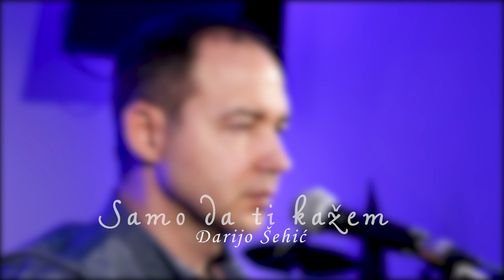Samo da ti kažem - Darijo Šehić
Autor muzike i teksta: Darijo Šehić
Aranžmani: Igor Kiš

Video produkcija: Saško Bogeski - Elion Media 2019
Snimljeno u Lifegate Beograd 2019
Album: Samo da ti kažem 2014

Zahvljaujem se Sašku Bogeskom i Elion media na inicijativi i nesebičnom doprinosu u izradi ovog materijala.
Zahvaljujem se Lifegate Beograd na ustupljenom prostoru i pratećoj opremi za realizaciju videa.

Samo da ti kažem

Zbog tebe andjeli još uvek pevaju.
Nebo utišaću da čujem tvoj glas.
Ja o tebi još uvek sve znam.
Zuvek kucaćeš u mojim grudima.

Pogledaj ljiljane u polju  divni su.
Za tebe ja imam haljinu bolju, nebesku.
Ptice na nebu ne brinu se, o njima brinem Ja.
A za tebe sam dao život svoj.

I  učinio bi to opet za tebe.
Kroz pakao prošao samo da nađem te.
Ljubavlju večnom voleću te Ja.
Rekao sam zauvek, zauvek kucaćeš u mojim grudima.
Rekao sam zauvek, zauvek živećeš u mojim grudima.